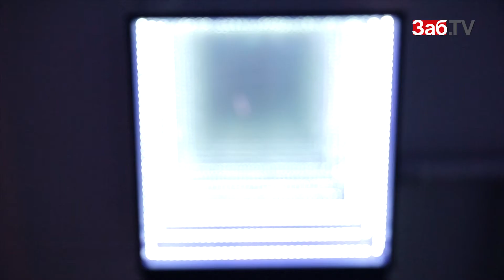Читинцам показали, как поднять себя на стуле